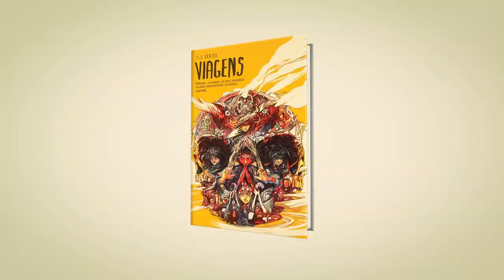TLS Series: VIAGENS - Book Promo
Sete histórias, oito criadores... Uma narrativa é sempre uma viagem, do passado ou presente para o futuro, do mundo limitado para um mundo sem limites, do criador e narrador para o leitor, do dizível para o indizível, do visível para o invisível, ou vice-versa... Sete histórias, que são outras tantas viagens sequenciais para destinos incertos ou certeiros.

“O desenho é mais do que a representação de formas e gestos, é aproximação ao invisível, indizível, impossível. Como em qualquer arte, ele tem ansiedade pelo sem limite. É urgente haver mais. ”
do prefácio de VALTER HUGO MÃE

O The Lisbon Studio Series é uma colecção de antologias de alguma da melhor banda desenhada que se faz no nosso país pelos membros de um colectivo que já se tornou lendário, que continua uma ambiciosa programação semestral, e a ser um dos pontos altos do calendário nacional de BD.

VIAGENS: The Lisbon Studio Series, vol. 3
Histórias de Filipe Andrade, Quico Nogueira, Pedro Ribeiro Ferreira e Nuno Rodrigues, Dileydi Florez, João Tércio, Ricardo Cabral, e Nuno Saraiva. Prefácios de Valter Hugo Mãe e André Oliveira. Capa de Ricardo Cabral.

Uma co-edição G.Floy e Comic Heart, em parceria com o The Lisbon Studio.

Formato 17 x 24, capa dura, 128 pgs (16 a cores, 112 a p/b).
PVP: 12€